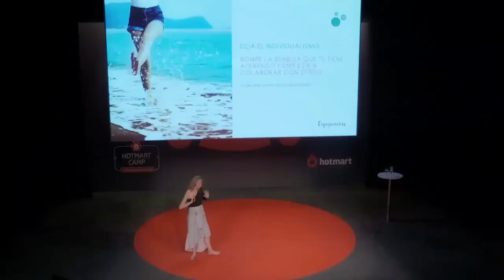PODCAST EXPERIENCIAR con Natalia Salinas Cuanticoach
Bienvenida/o al podcast de Experienciar. Hoy hablo con Natalia Salinas y lo que cuenta seguro te hará reflexionar sobre cosas que tal vez ni te habías planteado.

Natalia Salinas es creadora de Brinco Formación, coach y especialista en kabbalah y alguna cosa más de la que hablamos en este episodio de podcast. Creo que vale la pena verlo o escuchar lo que te tiene que contar a través de mis preguntas.

En este tercer capítulo hablamos de emprender, de networking, de qué hacer para pasar de emprendedor a empresario, de qué metemos en nuestra cabeza así como de amor y abundancia. Además de autoestima y lo importante que es la percepción en nuestra vida para vivir mejor.

- Libro que nos recomienda Natalia : Ruedas del alma

Este es el podcast de Experienciar está especialmente creado para mentes emprendedoras que quieren conectar, y brillar. Porque estás buscando hacer las cosas diferentes y conseguir lo que te propones.Soy una entrevistadora novata, pero dame tiempo que aprendo rápido , )

El contenido lo tendrás también disponible en formato audio podcast en todas las plataformas disponibles.Si eres más de escuchar.

Y por favor compártelo con todas esas personas que creas que le puede interesar o aportar o deja un comentario debajo sobre qué te ha parecido.

GRACIAS!!
Si quieres saber más sobre Experienciar y qué puede hacer por ti para conectar tanto en tu parte personal como empresarial, mira aquí:

S O B R E Joanna y Experienciar:
Hola! Soy Joanna.Creadora de Experienciar. Emprendedora, Speaker, Conectora, Escritora y Experta en estrategias de negocio on line y networking para conseguir sueños tanto personales como profesionales mediante masterminds y desarrollo de mentalidad de éxito para conseguir lo que te propongas sin desfallecer y motivado.Para lo que necesites estoy a un

Muchas gracias por pasarte por mi canal! Me hará una ilusión tremenda que dejes tu comentario aquí abajo contándome qué te ha aportado.

Espero que te guste! Joanna